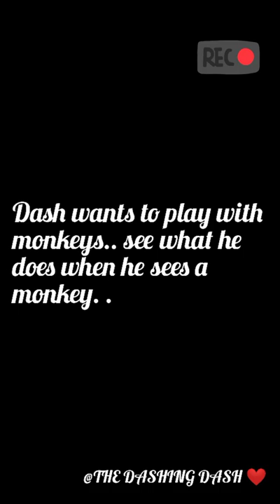Shih Tzu wants to play with monkeys|@THE DASHING DASH ❤️